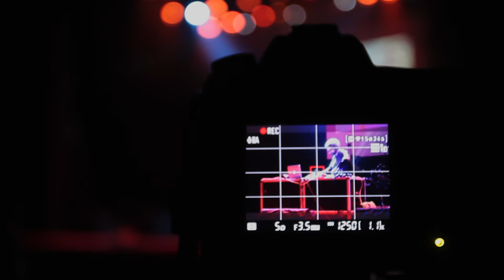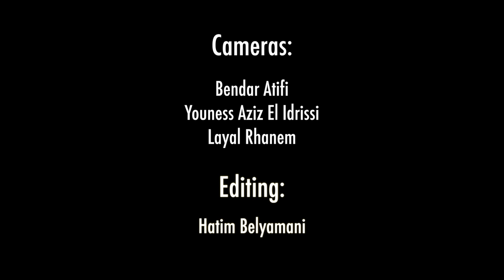2015 live video remixes (highlights)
This video shows several short excerpts from live video remixes performed in 2015 by Hatim Belyamani for REMIX ←→ CULTURE at the following venues:

July 22nd and 24th, 2015
Timitar Festival (Agadir, Morocco)

L'Boulevard Festival (Casablanca, Morocco)

Visa for Music Festival (Rabat, Morocco)

B-Rock (Casablanca, Morocco)